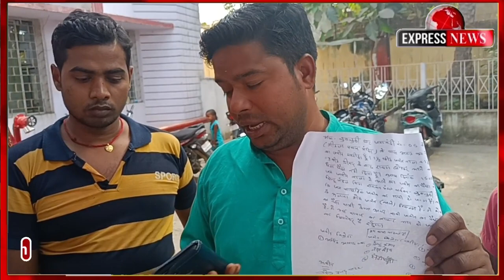गोड्डा के लुकलुकी में दो पक्षों में विवाद, पीड़ित पक्ष का आरोप, दुश्मनी में आकर घर के आगे कर दिया !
गोड्डा के लुकलुकी में दो पक्षों में विवाद,
पीड़ित पक्ष का आरोप, दुश्मनी में आकर घर के आगे कर दिया 5 फीट गड्ढा, शिकायत के बाद भी नहीं सुन रही पुलिस !